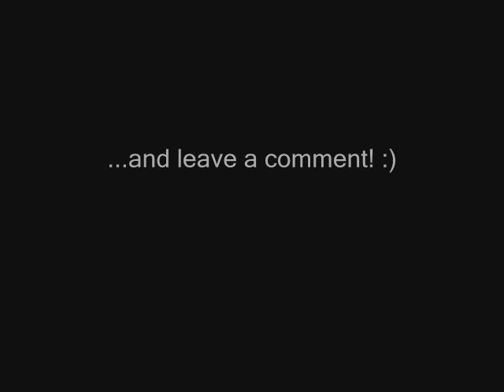Dilated Peoples - Love and war vs Pezet - Robie Rap (remix)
Acapella: Dilated Peoples - Love And War
Instrumental: Pezet - Robie Rap
Remix by: KornalPL
Video by: KornalPL